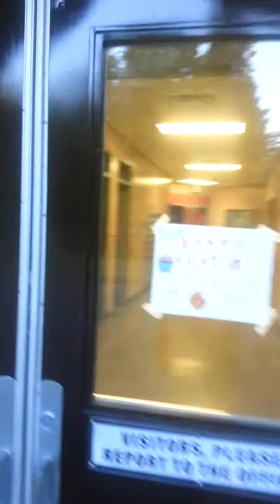Choose your school